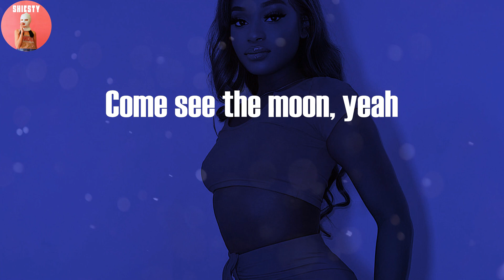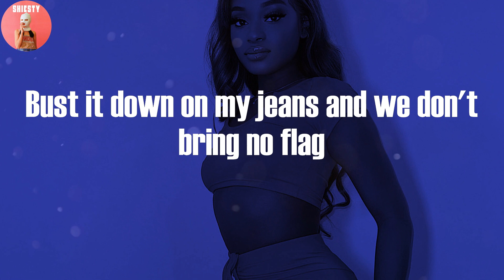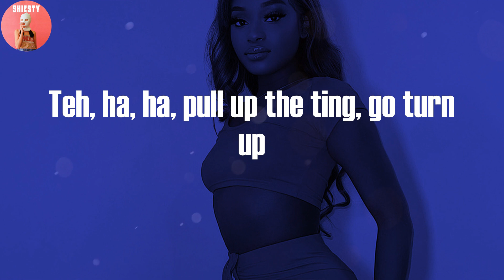Jnr Choi - TO THE MOON (Lyric Video)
Jnr Choi, "TO THE MOON"